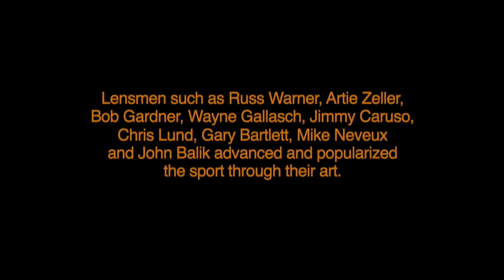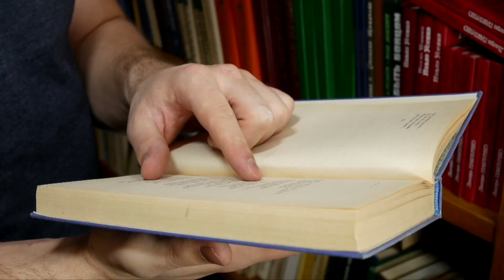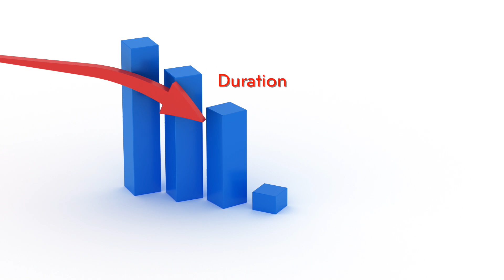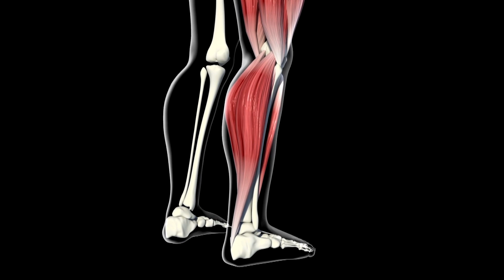MIKE MENTZER: THE SCIENCE OF BODYBUILDING EXERCISE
In this video, Mike Mentzer explains the science of bodybuilding exercise in simple, easy-to-understand terms. He covers why a high-intensity effort in the gym is the most productive way to stimulate growth and why high-intensity exercise must be brief exercise. Also important is the 3-phases of muscle growth:

1. Growth must be stimulated through high-intensity muscular effort.
2. You must allow time for full recovery to take place (even in 1981, when the audio for this presentation was recorded, Mike recognized that recovery of the muscles and physical system could take up to three days to take place).
3. You must allow time for growth to take place.

Understanding the science of bodybuilding exercise as explained by Mike Mentzer will save you hours of wasted effort.

One of Wayne Gallasch’s images appears in this video.To see more of Wayne’s Mike Mentzer material check out these videos by Wayne Gallasch of GMV: